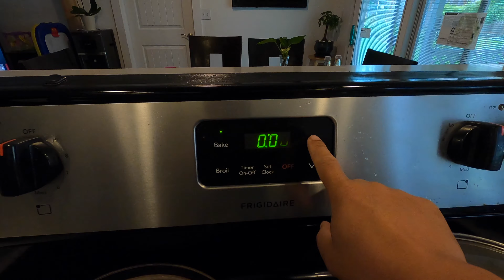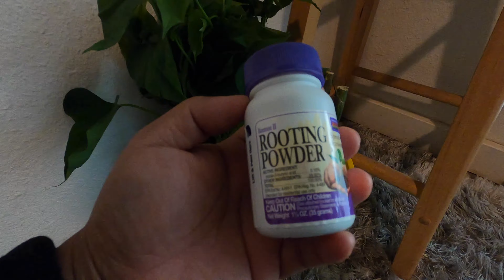MALUNGGAY planting zone 8